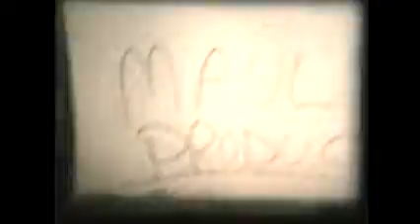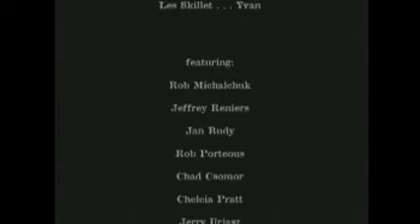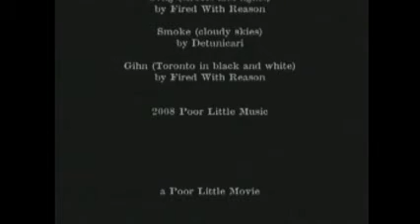Luck At Random - Part 1 (2008)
Part one of something ongoing. featuring three musicians from Brantford, Ontario
Jeff Reniers, Rob Michalchuk and Yvan.